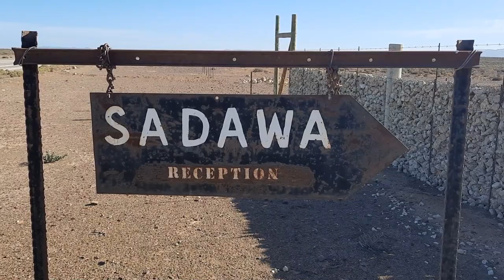STORIES UIT DIE TANKWA Deel 3 - 'N TROUE IN DIE TANKWA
Stories uit die Tankwa - Deel DRIE  'n Troue in die Tankwa
Ockie Vermeulen van Sadawa vertel verder in hierdie interessante en humoristiese reeks in Afrikaans. Hy is beslis een van ons bobaas storievertellers en die vertellings moes eenvoudig bewaar word vir die toekoms.
In Deel Drie vertel hy van "Bobbejaantjie" en die troue wat op Sadawa gehou is. Ons ontmoet nog van die karakters waarmee hy te doen gekry het oor die jare.

Die opnames is voor 'n klein gehoor gedoen in die lodge van Sadawa Wildsplaas.

Videografie,  Insetsels en Redigering - MARTYN LE ROUX